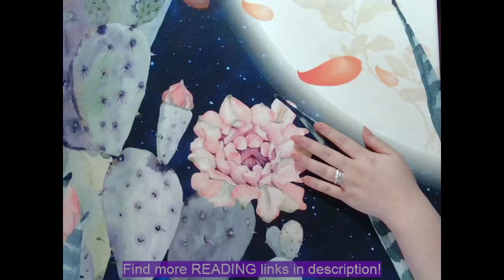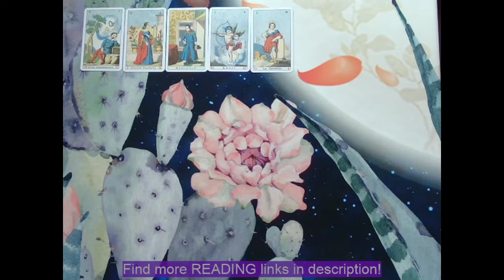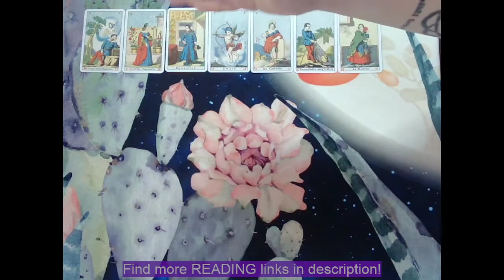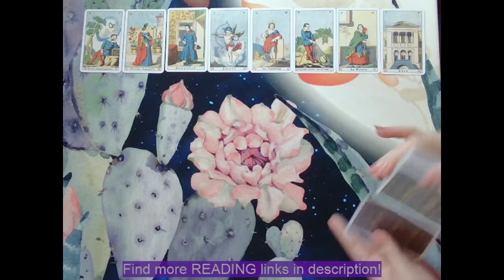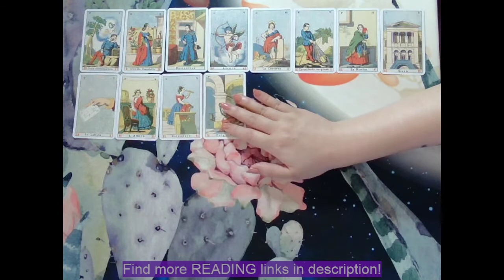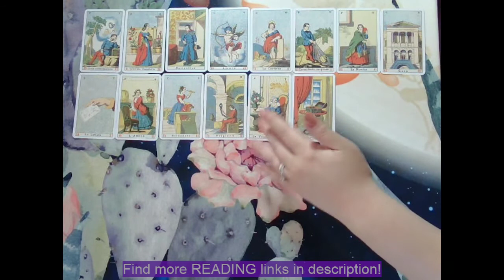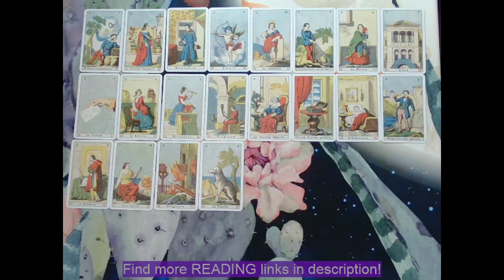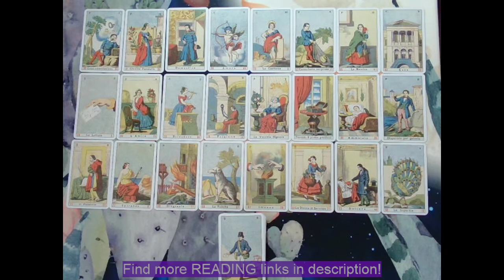JUNE 2022 ☀️♈ Aries (FLAVOR) Reading - The Messenger Approaches